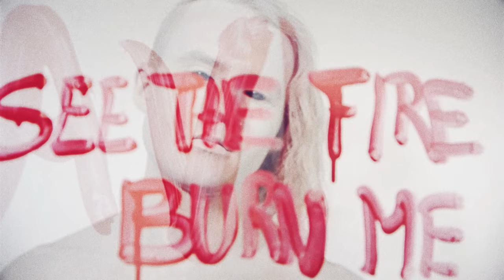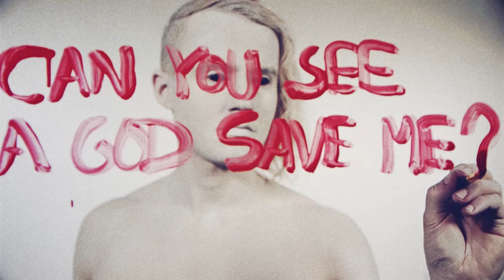Dian - Veins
Music and lyrics: Jussi Juntunen & Janne Keränen
Arranged by: Dian
Produced by: Dian

Directed, filmed and edited by Ville Pohjonen
Produced by Dian and Ville Pohjonen
Make up artist: Camilla Konn
Production assistant: Juulia Korkiakangas